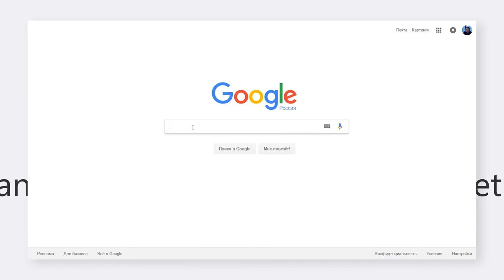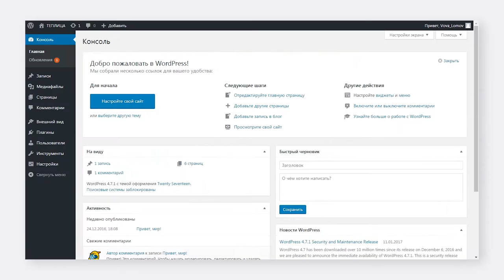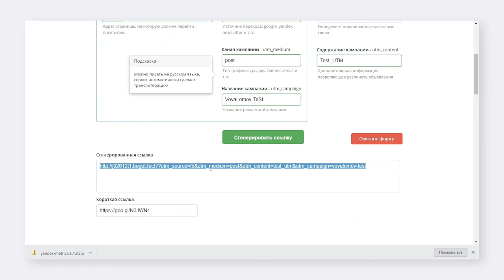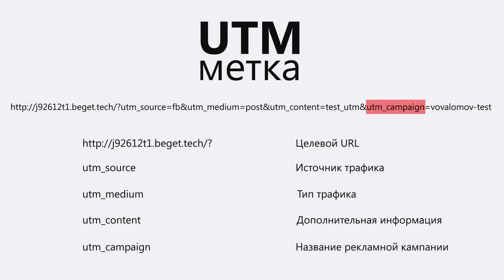Как отслеживать ссылки с помощью UTM меток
UTM  метка — это текст в URL, который добавляется после знака вопроса (/?), не влияет на сам адрес, но его прекрасно понимают и умеют обрабатывать сервисы анализа трафика —  Google Analitycs или Яндекс метрика. UTM метка несет исчерпывающую информацию о том, откуда совершен переход на ваш сайт. Как правильно оформлять и расшифровывать UTM метки в нашем видеоуроке.